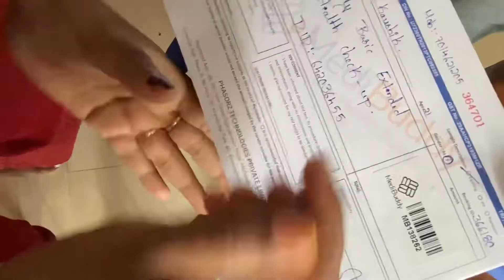Health checkup with my BUDDY || Medibuddy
Health checkup with my buddy..
Health is your first priority